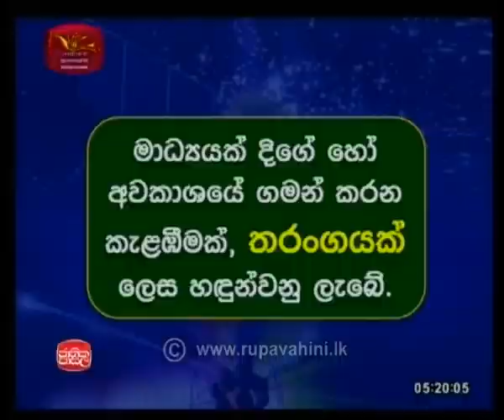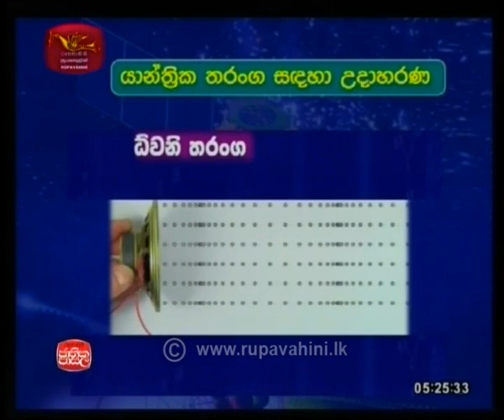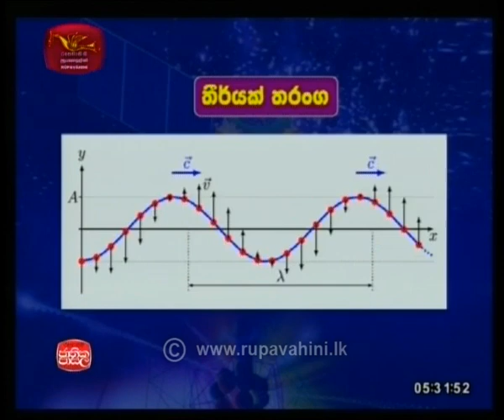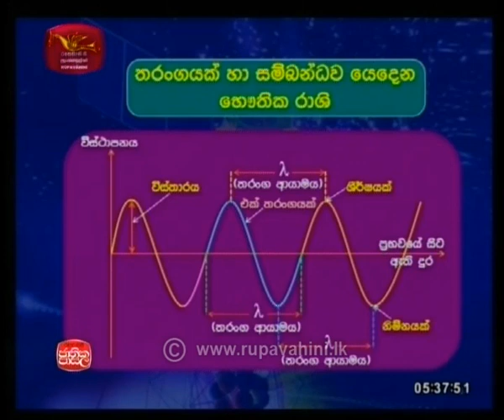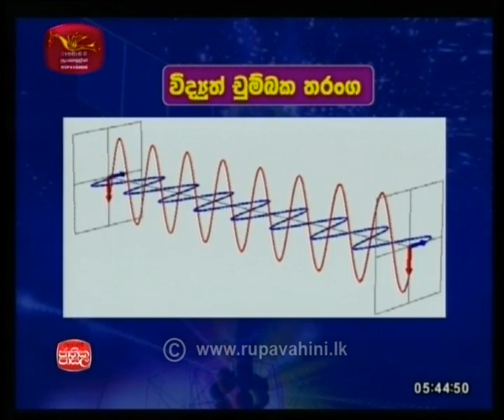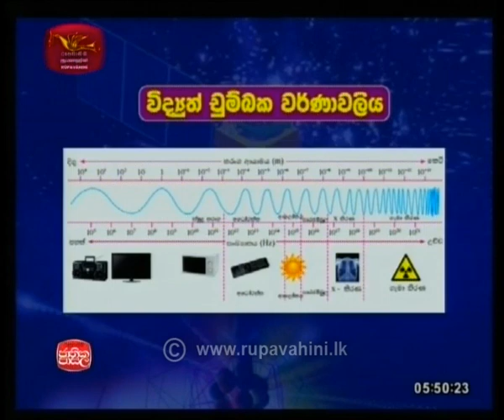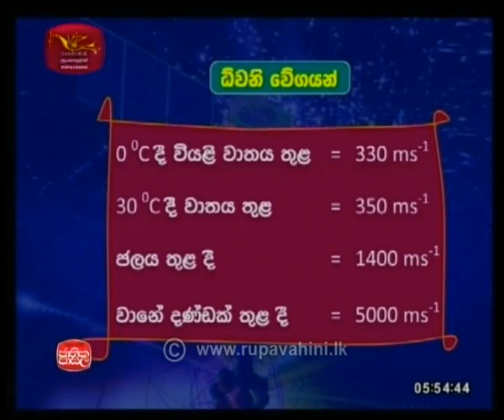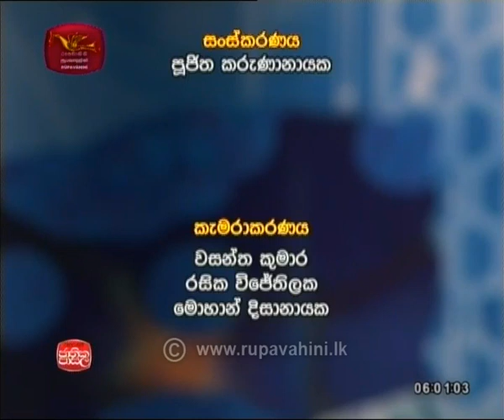Science | 2020-05-27 | මානව රුධිර සංසරණ පද්ධතිය